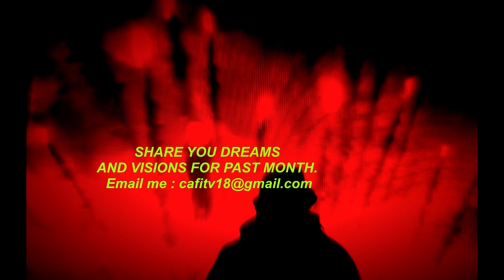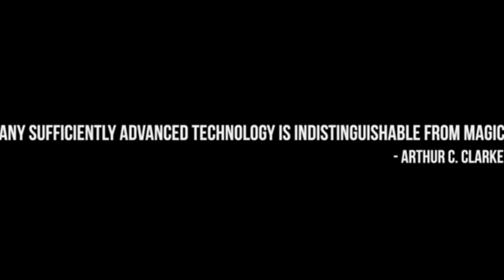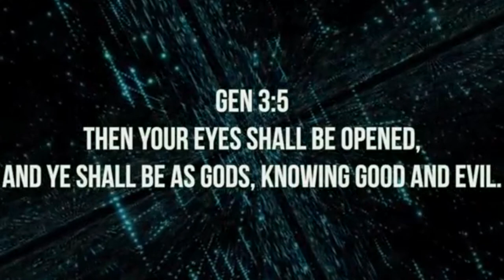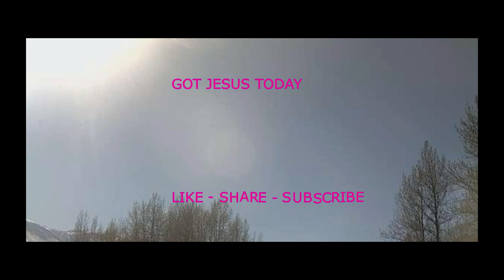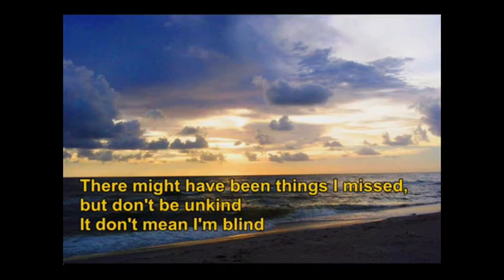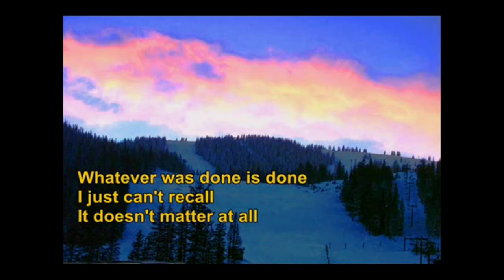Planet x Nibiro Now News fireballs blue orbs, ufo, EMP skies SKYWARRS